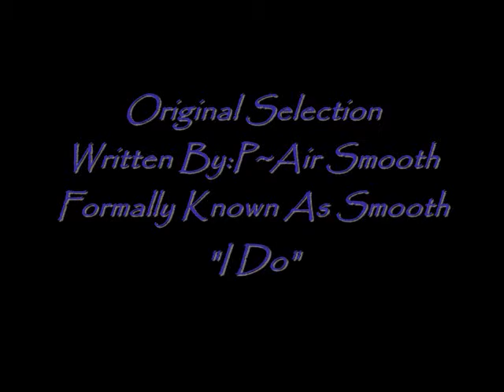Klassic Cypher II R&B Version "I Do"